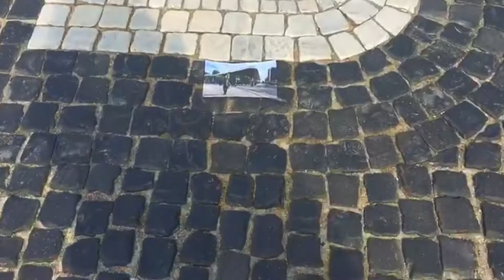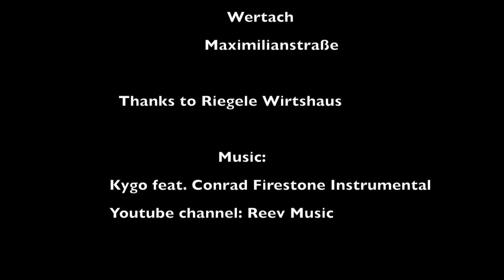"Augsbunt" - Place2be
Ein Projekt der Schüler des Holbein-Gymnasiums Augsburg.

Sie stellen in den Videos Ihre Place2be's in Augsburg vor.